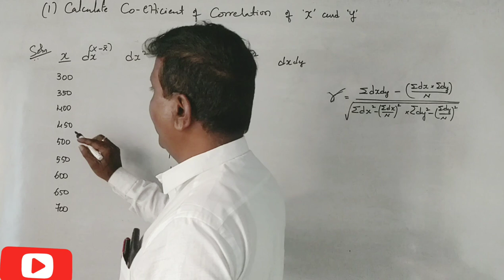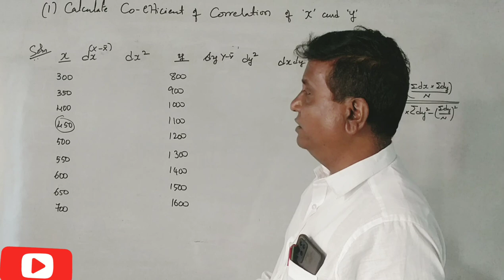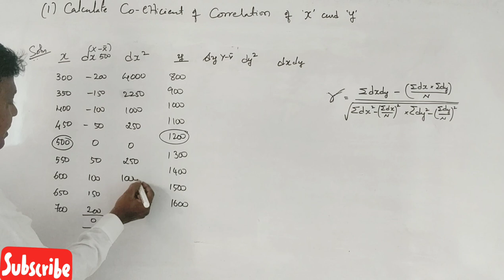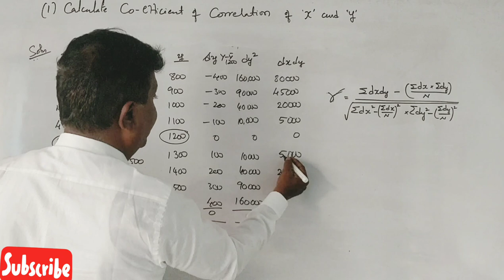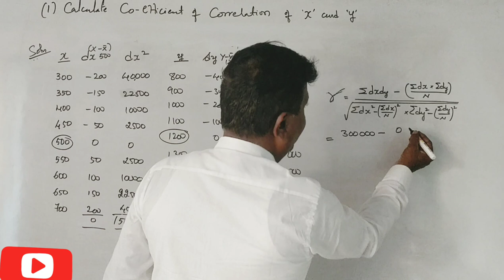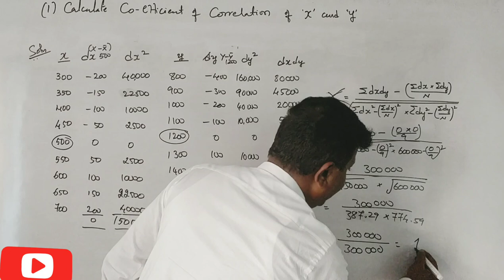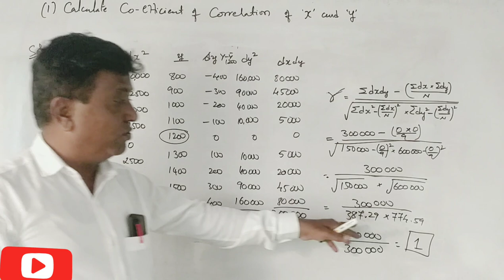Co-efficient of Correlation in Kannada PART 3 - B.Com/BBA 14 Marks